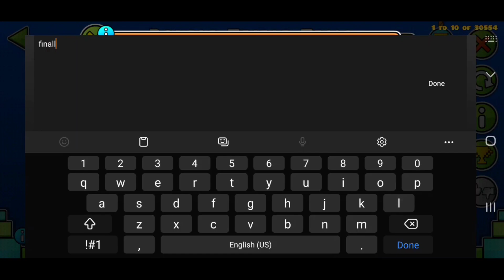/\/\/\/\/\/\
We Love you Michigun ^^